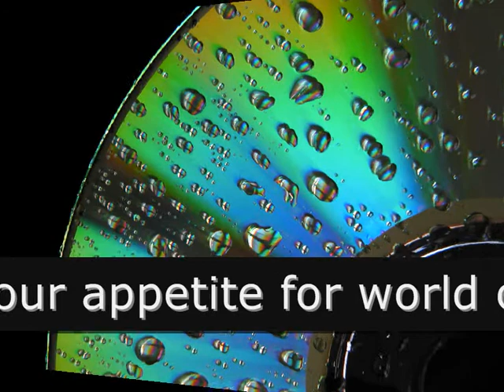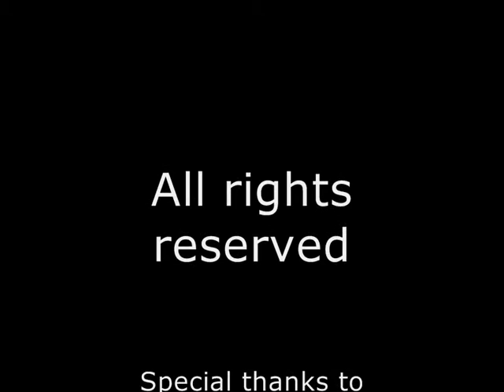myownalbum music production, major label quality / Producer Carl Stipetic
Myownalbum.com produce world class original custom backing tracks for singers, and songwriters, guaranteeing major label quality production.